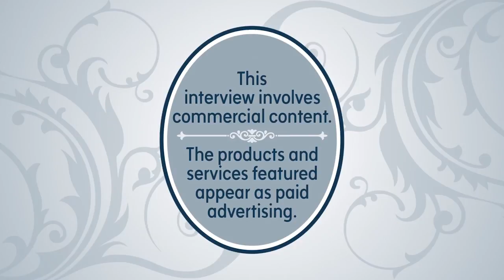Whiskers & Wine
Help our furry friends at the Bradshaw Animal Shelter while enjoying delicious wine!